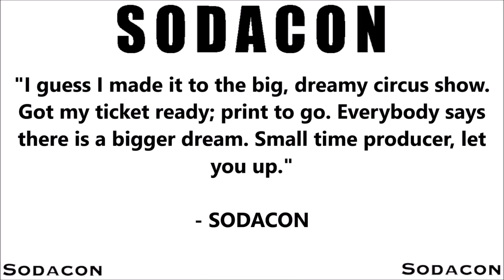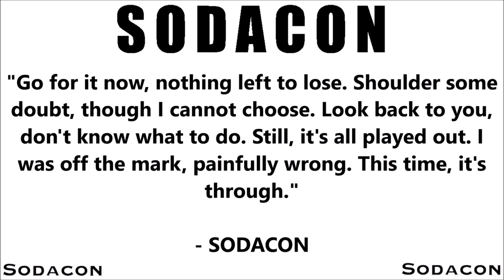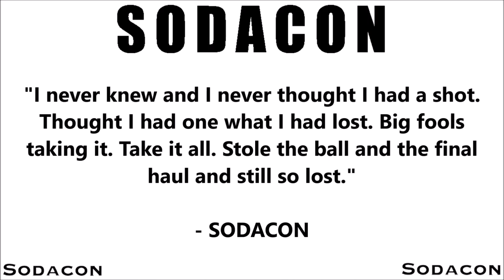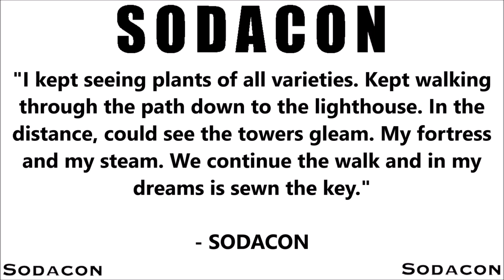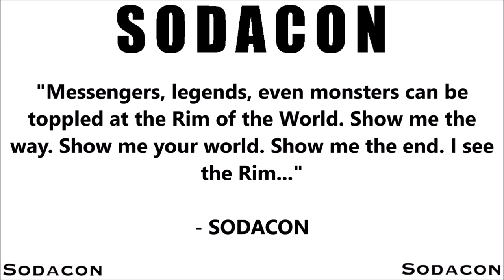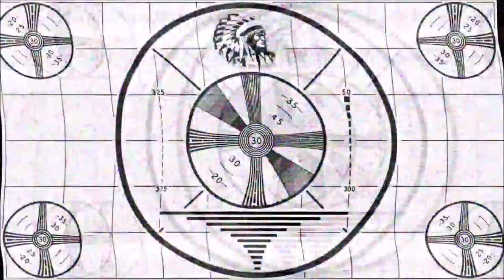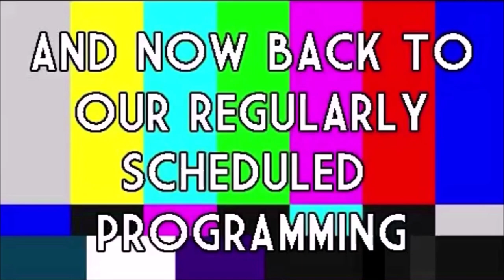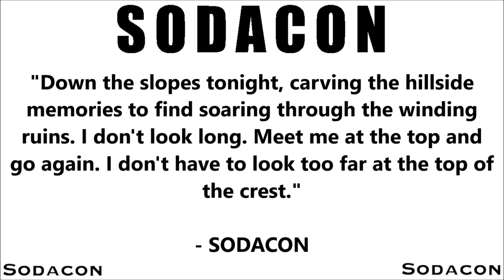ROOM 6 REVIEWS #237 - "Reamp Revamp" by SODACON! [ALBUM REVIEW]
Today I've been asked to review "Reamp Revamp", the 14-song album by ROOM 6 Alumni SODACON. Enjoy! ;-D